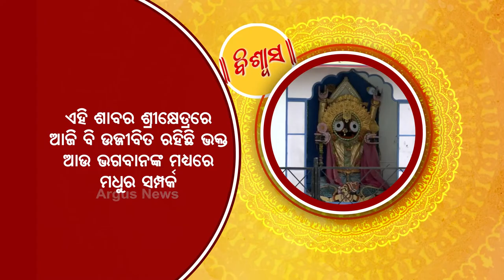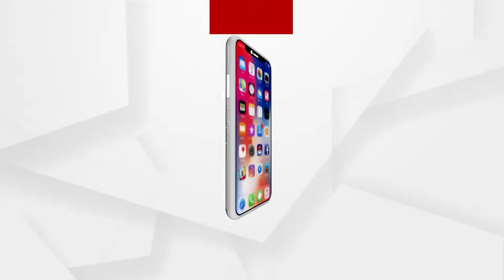ଶବର ବିଶ୍ୱବସୁ ପ୍ରିୟ ଭକ୍ତ କାଳିଆର, ତେଣୁଶାବର ଶ୍ରୀକ୍ଷେତ୍ର ବାସ ଯେ ତାଙ୍କ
ଶବର ବିଶ୍ୱବସୁ ପ୍ରିୟ ଭକ୍ତ କାଳିଆର, ତେଣୁ ଶାବର ଶ୍ରୀକ୍ଷେତ୍ର ବାସ ଯେ ତାଙ୍କର
କୋରାପୁଟ ଶାବର ଶ୍ରୀକ୍ଷେତ୍ରରେ କାଳିଆ ଠାକୁରଙ୍କ ଦର୍ଶନ କରନ୍ତୁ ଅର୍ଗସ ନ୍ୟୁଜ ସହ